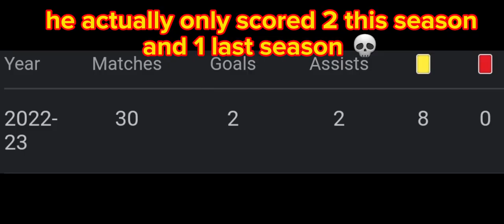What I Would Do If I Was The New Manager Of Albion rovers